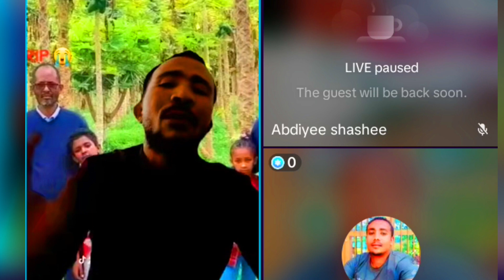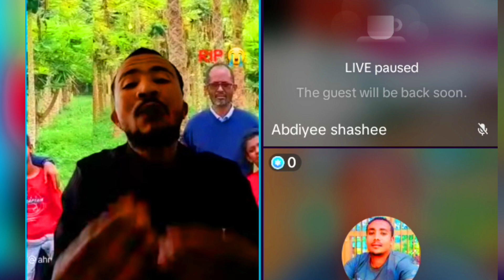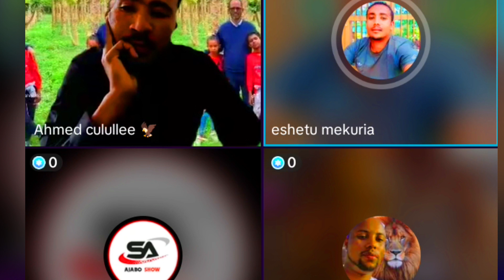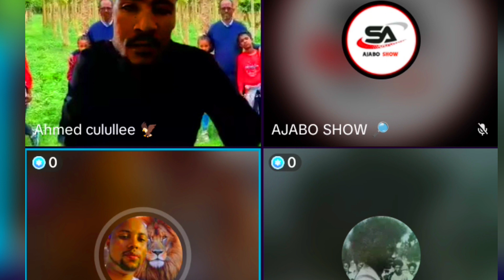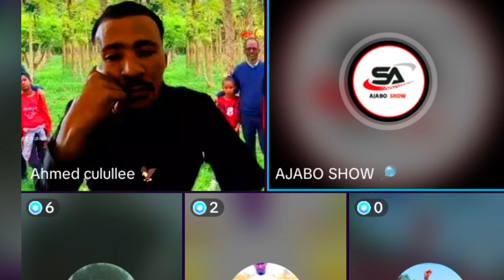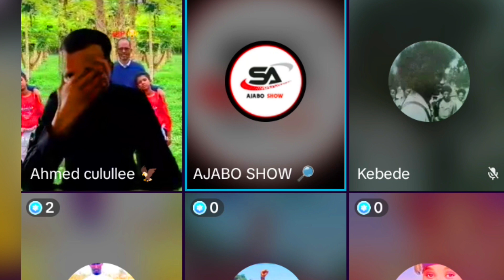Duuti jaal Baatee urgessa icciti dhokataa jiraa jedhuu uuuuuf